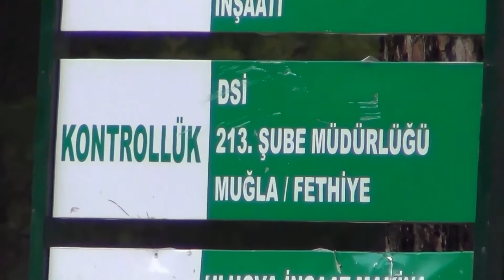Nif- Arpacık Barajı ve Sulaması inşaatı - 1 / FETHİYE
Nif- Arpacık Göleti ve Sulaması inşaatı / Fethiye
İnşaatının tamamlanmasıyla birlikte 4150 dekar tarım arazisinin sulanması sağlanacak. İşin ihale bedeli 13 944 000 TL olup, süresi 500 gündür. Göletin gövdesi kil çekirdekli kaya dolgu tipinde olup yüksekliği 47 metre ve dolgu hacmi 505 000 m³’tür.
Gölet inşaatına başlama tarihi: 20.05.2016                                                                                                        Bitiş tarihi: 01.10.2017
DSİ